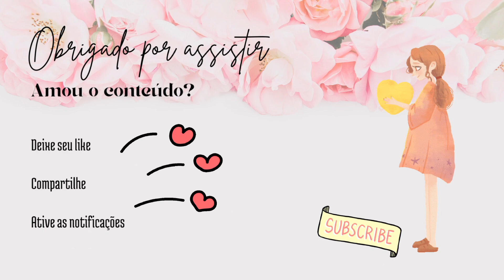Perfumes da Semana 🌷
Instagram da Luciana ⭐

Canal da Milena ⭐